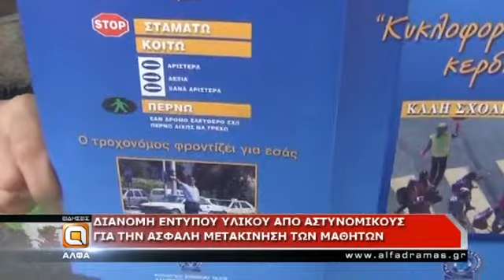Ενημέρωση μαθητών από την αστυνομία για ασφαλή κίνηση από και προς τα σχολεία